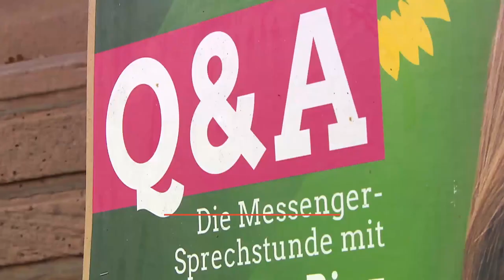Dreyer oder Baldauf? - "Zur Sache!"-PoliTrend über die politische Stimmung im Land / "Zur Sache Rhei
Das Politikmagazin "Zur Sache Rheinland-Pfalz!" berichtet über die Wahlabsichten von Rheinland-Pfälzer*innen wenige Wochen vor der Wahl am Donnerstag, 25. Februar 2021, ab 20:15 Uhr im SWR Fernsehen.

Noch gut zwei Wochen bis zur Landtagswahl. Der Wahlkampf läuft auf Hochtouren, wenn auch in Corona-Zeiten nur digital. In "Zur Sache Rheinland-Pfalz!" erfahren Sie: Welche Partei läge vorne, würde am Sonntag gewählt? Welche Regierungskoalitionen wären überhaupt möglich? Bliebe es bei Malu Dreyer als SPD-Ministerpräsidentin oder könnte Herausforderer Christian Baldauf von der CDU als Ministerpräsident in die Staatskanzlei einziehen? Außerdem wollten wir wissen, wie die Befragten die Corona-Maßnahmen in Rheinland-Pfalz bewerten.

Studiogast: Prof. Thorsten Faas, Politikwissenschaftler

Moderation: Britta Krane

Weitere Themen der Sendung:

- Rheinland-Pfälzer*innen schwänzen Impftermine - AstraZeneca-Vakzin nur "zweitklassig"?
- Virus-Varianten-Ausbreitung bei Trier - Dreyer gegen Grenzkontrollen
- Wohin mit der Wintermode? - Einzelhändler*innen im Land bleiben auf Winterware sitzen
- "Und was macht Ihr für uns?" - Der Wahl-Themen-Check zum Thema Bildung
- Die Spitzenkandidat*innen! - Christian Baldauf (CDU)
- Neue Antikörper-Medikamente gegen Corona - Wem  können sie helfen?

"Zur Sache Rheinland-Pfalz!"
Das SWR Politikmagazin "Zur Sache Rheinland-Pfalz!" berichtet über die Themen, die das Land bewegen.

Außerdem im Anschluss:

Die Wahl im SWR - Die Reportage
"Bürger, Parteien und Corona - Ideen für die Zukunft von Rheinland-Pfalz", Donnerstag, 25. Februar 2021, 21 Uhr im SWR Fernsehen

Drei Wochen vor der Landtagswahl werfen die SWR Autor*innen Sabine Harder, Wolfgang Heintz und Jürgen Schmidt einen filmischen Blick auf das, was die Bürger*innen im Land bewegt. Die Sorge vor den gesundheitlichen, sozialen und wirtschaftlichen Auswirkungen der Corona-Pandemie überlagert alles. Viele Fragen sind deswegen noch drängender geworden: Was wird etwa aus den kleinen Krankenhäusern? Ist die gesundheitliche Versorgung auf dem Land gesichert? Wie sehen die Bürger*innen die Situation in der Pflege und in der Verkehrspolitik?

Auch dem Thema Bildung kommt in dieser Krise eine besondere Bedeutung zu. Wie wollen die Parteien sicherstellen, dass unsere Kinder später im Berufsleben gute Chancen haben? Welche Konzepte gibt es, die Digitalisierung voranzutreiben? Und: Wie soll die Wirtschaft am Laufen gehalten werden? Die Autor*innen sind zwischen Westerwald, Eifel, Hunsrück und Pfalz unterwegs. Sie treffen engagierte Bürgerinnen und Bürger und fragen Politikerinnen und Politiker wie Ministerpräsidentin Malu Dreyer (SPD) und ihren Herausforderer Christian Baldauf (CDU) nach Lösungsvorschlägen.

Mediathek: Nach der Ausstrahlung sind die Sendung und deren einzelne Beiträge und zu sehen.